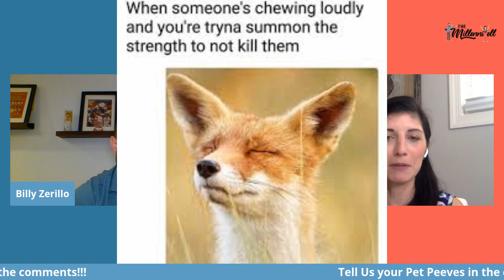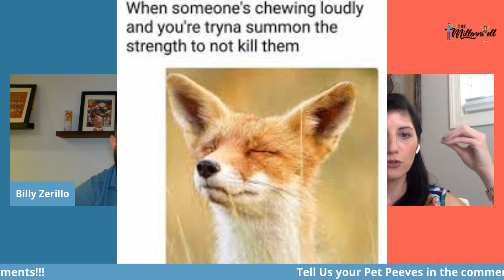What Grinds Your Gears: Pet Peeves No. 11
What Grinds YOUR Gears? (think Peter from Family Guy!) Billy and Mel are millenniyelling about our biggest Pet Peeves so if you don't know them by now, now ya know! And I'm sure many of you Millennials or not, have some of the same.

Loud chewing, driving slow in the left lane, generalizations.

Join in with what makes you tick and make sure you drop us a line with YOUR pet peeves on Facebook